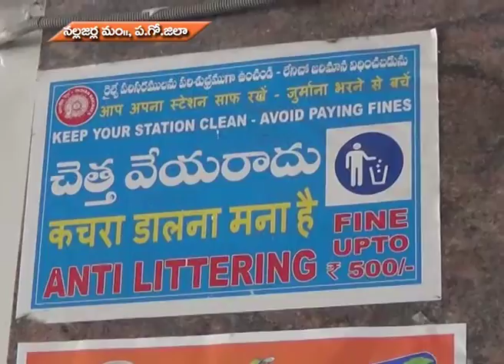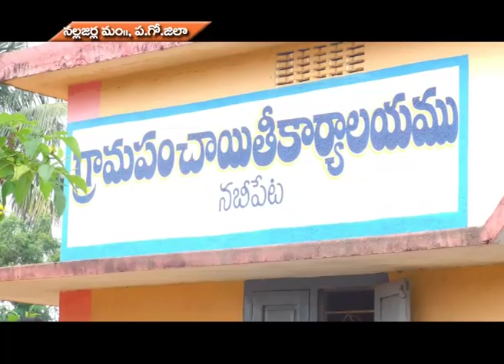Ground Report Andhra Pradesh Suceess Story on Swach Bharath West Godavari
Reporter:-Gangadhra Rao TPG